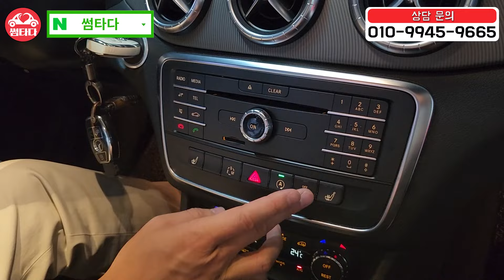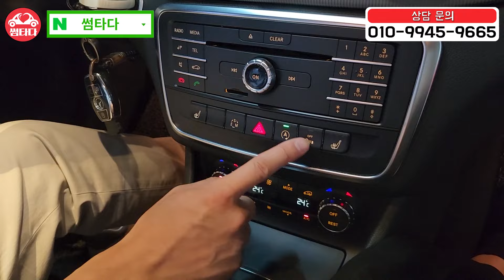[엔진오일+미션오일+타이어 2짝 교환!!] 중고차는 벤츠도 가성비로 구매가 가능합니다 70% 감가먹고 출퇴근차로 좌천당한 벤츠!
CLA